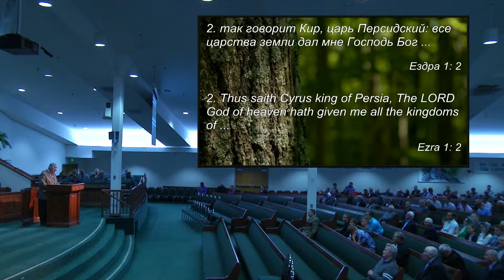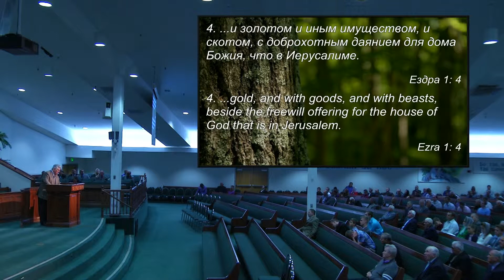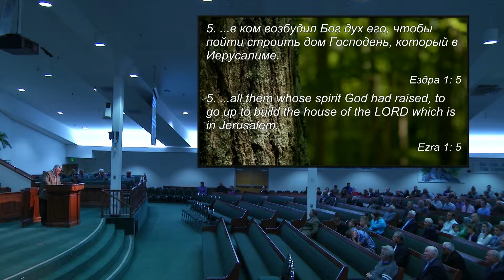12 05-17-2015 Sunday 8am - Петр Вавренюк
Church Service Held on Sunday 05/17/2015 at 8am